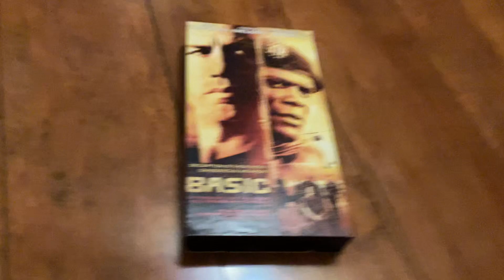Basic 2003 VHS (2004 Reprint)